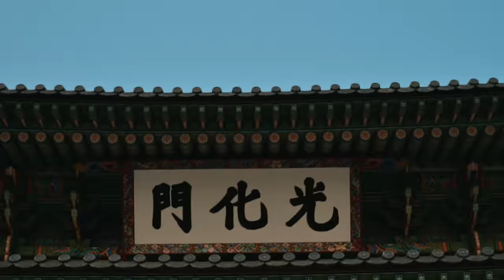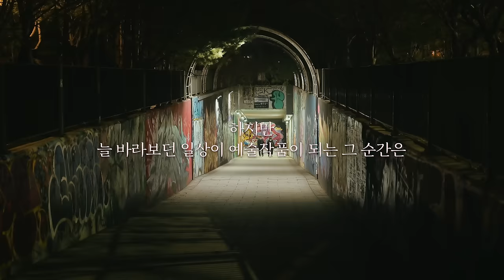미라클(美樂Classic) 서울｜서울공예박물관편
♬ 서울시향과 함께하는 미라클(美樂Classic) 서울 : 서울, 그리고 예술

서울의 아름다운 명소에서 펼치는 클래식 무대 '미라클(美樂Classic) 서울'
전통부터 현대까지 다양한 시대와 분야를 아우르는 2만여 점의 공예품과 공예자료를 볼 수 있는 한국 최초의 공립 공예박물관 ‘서울공예박물관’에서 서울시향 현악기의 연주를 담았습니다.

* 연주
- 바이올린: 엄성용, 보이텍
- 비올라: 임요섭, 안톤강
- 첼로: 박은주, 이혜재
- 더블베이스: 안동혁, 조정민

* 프로그램
- 00:00 오프닝
- 01:11 장-마리 르클레르: 두 대의 바이올린을 위한 소나타 마단조, 작품번호 3의 5번(바이올린 엄성용, 보이텍)
  Jean-Marie Leclair, Sonata for two violins in E minor, Op. 3 No. 5
장-마리 르클레르(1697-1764)는 ‘프랑스의 코렐리’라고 불렸던 18세기 프랑스의 바이올리니스트이자 작곡가였다. 그는 코렐리의 서정미와 비발디의 극적인 구조, 그리고 다양한 연주 기교를 갖춘 이탈리아풍 소나타를 많이 작곡했다. 그가 남긴 두 대의 바이올린을 위한 열두 곡의 소나타도 그중 하나로, ‘Op. 3 No. 5’는 우아한 1악장과 서정적인 2악장, 발랄한 3악장으로 진행한다.

- 12:59 볼프강 아마데우스 모차르트: 두 대의 호른을 위한 12개의 이중주곡, 쾨헬번호 487 (비올라임요섭, 안톤강)
Wolfgang Amadeus Mozart: 12 Duos for two horns, K. 487
모차르트(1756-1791)는 빈에 정착했을 때 유일한 지인이었던 호른연주자 요제프 로이트겝을 위해 호른을 위한 여러 작품을 작곡했다. 1786년 7월 27일에 작곡된 ‘12개의 호른 이중주곡’은 당대 호른으로 연주하기 어려운 부분들이 있으나 연주할 수 없는 부분은 없어서, 모차르트의 실행 가능한 실험적 시도가 엿보인다. 오늘날에는 다양한 악기로 연주되며, 이 영상에서는 비올라로 연주한다.

- 26:08 레인홀드 글리에르: 두 대의 첼로를 위한 10개의 이중주곡, 작품번호 53 중 1, 7, 8번 (첼로 박은주, 이혜재)
Reinhold Glière: 10 Duos For 2 cellos, Op. 53 Nos. 1, 7, 8
레인홀드 글리에르(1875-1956)는 프로코피에프의 스승으로, 러시아 낭만주의를 고수했던 작곡가였다. 1911년에 작곡된 ‘두 대의 첼로를 위한 10개의 이중주곡’은 이 독특한 악기 조합을 위한 흔치 않은 작품 중 하나이다. 다양한 악상과 아름다운 선율이 돋보이며, 두 개의 악기로 관현악적인 풍부한 음향을 만든다. 이 영상에서는 1번 ‘편안하게’와 7번 ‘활기 있게’, 8번 ‘유쾌하게’를 연주한다.

- 34:58 조지 프리데릭 헨델: 트리오 소나타 사단조, 작품번호 2의 8번, 헨델작품번호 393 (1악장)
George Frideric Handel: Trio Sonata in G minor, Op. 2 No. 8, HWV 393 (1st mvt.)
헨델(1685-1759)은 두 개의 독주 악기와 반주를 위한 ‘트리오 소나타’를 여럿 작곡했다. 그중 열 세곡이 생전에 출판되었으며, 19세기에 프리드리히 크리잔더가 헨델의 악보를 출판하면서 세 곡이 추가되었다. 이 영상의 연주는 추가된 작품 중 하나로서 헨델의 작품인지 확실치 않지만, 다양한 악기로 연주되고 있다. 반주 파트 없이 두 대의 더블베이스로 느리고 무게감 있는 1악장이 연주된다.

* 프로그램 소개: 송주호